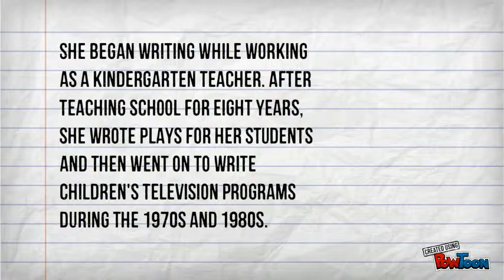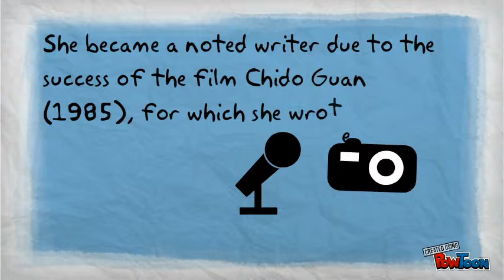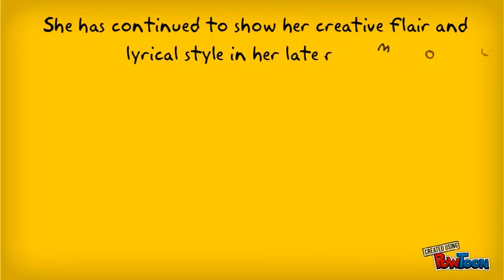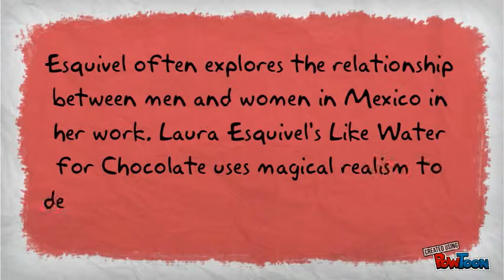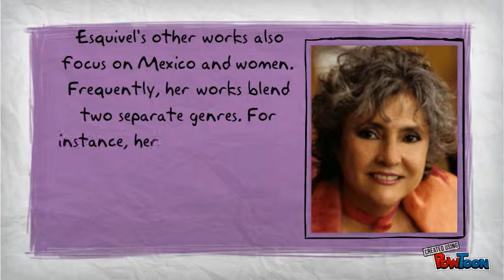Laura Esquivel - Slideshow